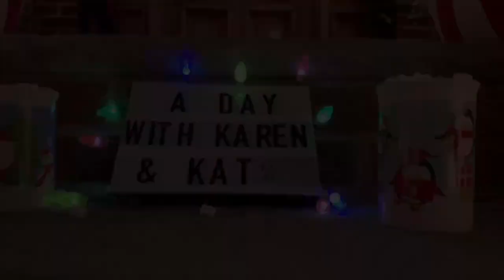WHO KNOWS KAT BEST !? | DAY 3